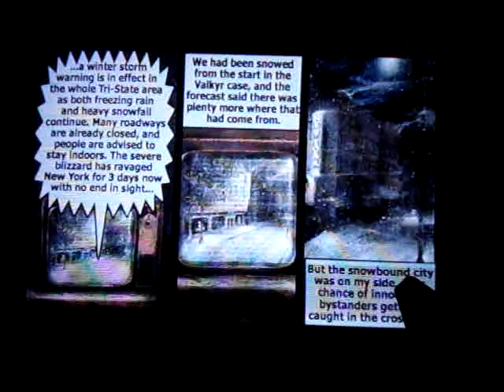Max Payne part 8: ro sham bo